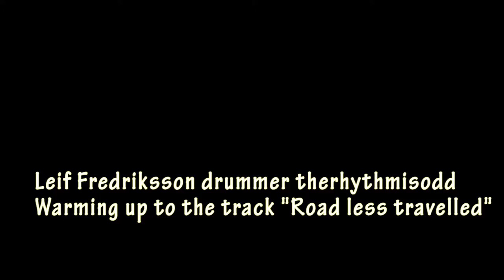Leif Fredriksson - therhythmisodd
Leif Fredriksson warming up on a groove from the tune Road Less Travelled.